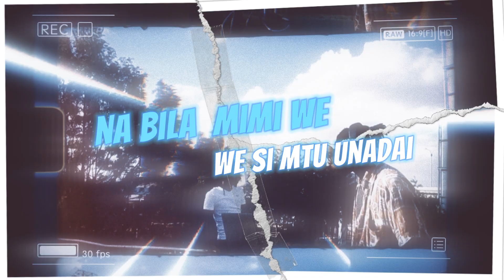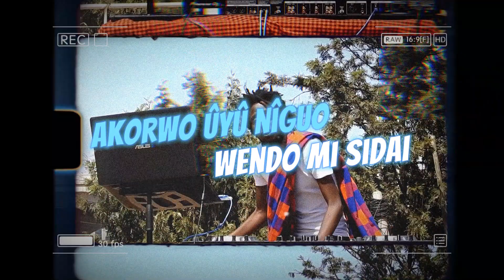Sineti And Veloso - Sidai ( Ft. MoH And Thencho ) [OFFICIAL LYRIC VIDEO]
Immerse yourself in the captivating world of KEPIANO and amapiano fusion with the lyric video of "SIDAI" by SINETI and VELOSO, featuring the incredible talents of MOH and THENCHO. This mesmerizing track, part of the "It's Our Turn to Eat" album, blends Kikuyu vernacular language with infectious English sections, creating a unique musical experience.

Join us for an enchanting journey as MOH's beautiful voice enchants your soul, accompanied by the captivating lyricism of THENCHO. The lyric video for "SIDAI" adds an immersive visual element to the song, allowing you to follow along with the lyrics and dive deeper into the heartfelt storytelling.

Experience the best of KEPIANO and amapiano vibes as the beats take over, infusing the air with irresistible energy. Let the hashtags KEPIANO amapiano KenyanAmapiano guide you to the pulsating rhythm and rich melodies that will have you moving and grooving in no time.

The lyric video of "SIDAI" is a testament to the vibrant and diverse Kenyan music scene, highlighting the fusion of traditional and modern elements. From stunning landscapes to captivating choreography, the visuals transport you into a world where culture and innovation intertwine seamlessly.

Don't miss out on this groundbreaking collaboration. Watch the "SIDAI" lyric video now, and get ready to be captivated by the irresistible melodies, powerful lyrics, and the infectious energy that defines KEPIANO and amapiano. Let the music speak to your soul, and let the hashtags KEPIANO amapiano KenyanAmapiano unite music lovers around the globe.

Note: This video is a lyric video, allowing you to follow along with the lyrics as you immerse yourself in the magic of "SIDAI."
Audio Credits
Produced & Mixed by Sineti And Veloso
Performed by  MoH And Thencho
Guitars by Kenty
Song Writers :  MoH And Thencho

Video Credits
Visualizer by Sineti

Enjoy The Music, Dance And Share With The World